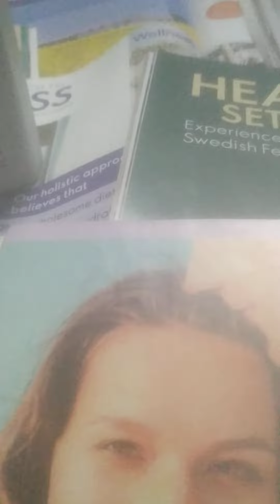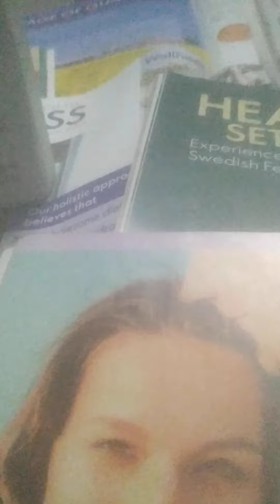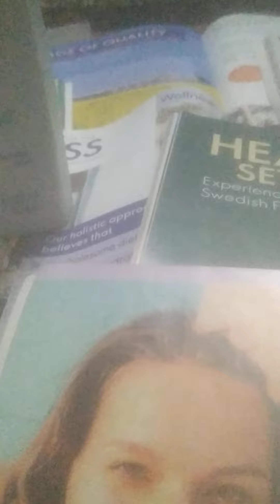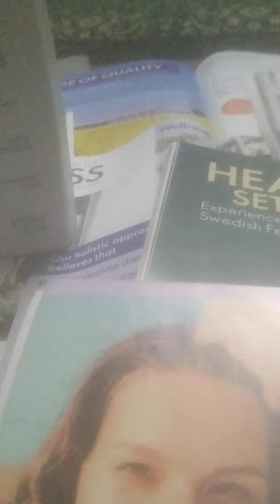network marketing real meaning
we have to change the meaning of network marketing it is not selling products or joining someone it is to tell the experience to the people. it is called network marketing.